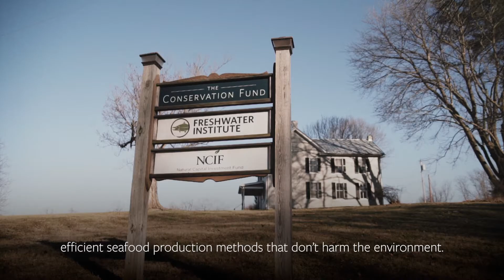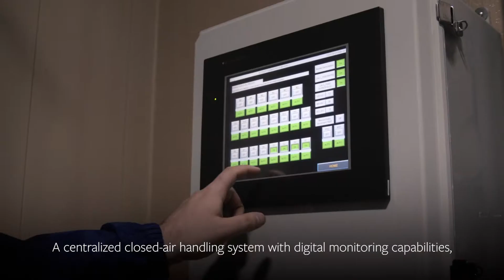Freshwater Institute Advancements Meet Sustainable Seafood Challenges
For 30 years, The Conservation Fund's Freshwater Institute has led the way in developing environmentally-friendly, land-based recirculating aquaculture systems (RAS) technology, which grows high-quality fish, recycles water, repurposes waste and can be produced anywhere. With its Aquaculture Research Lab, the Freshwater Institute has expanded its capacity to conduct cutting-edge research and development projects to help move the aquaculture industry forward, and meet consumer demand for protein that is healthy, safe and sustainable.